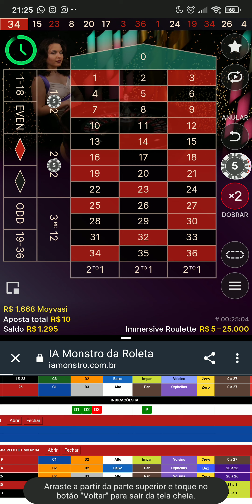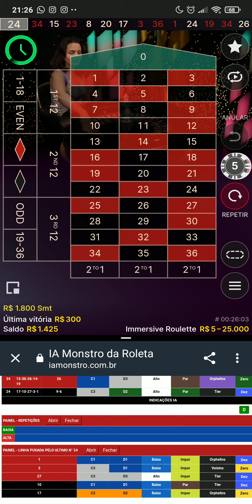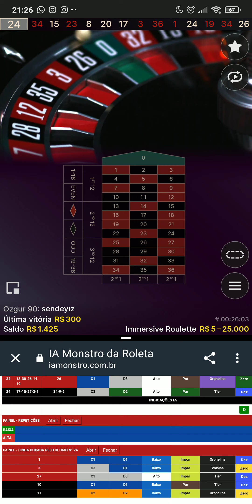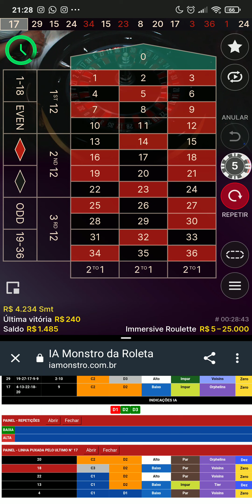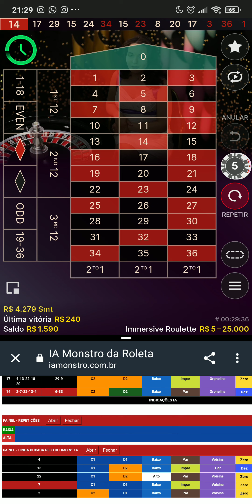I.A para Roleta Online realmente funciona? Confira!